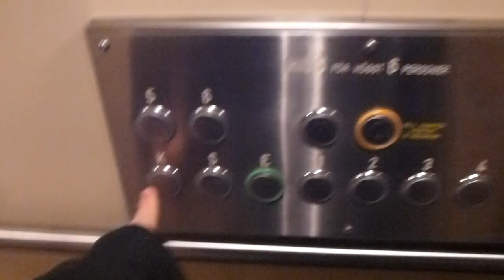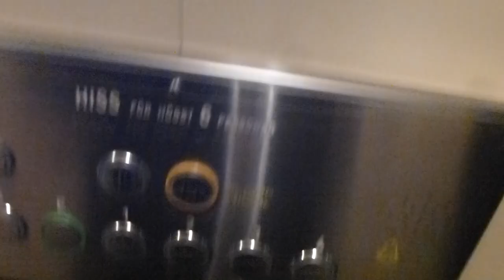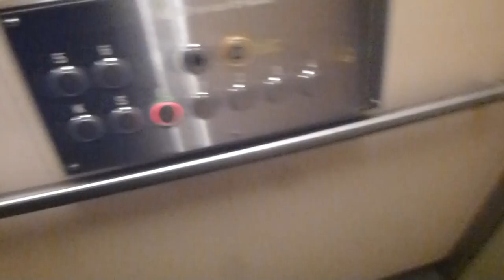Schlieren (Nacka Hisservice mod.) Traction Elevator @ Karpgatan 12, Nacka, Sweden!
ELEVATOR INFORMATION!

Manufacturer/Tillverkare: Schlieren
Model/Modell:
Installation year/Byggår:
Latest modernization year/Senast moderniserat år:
Capacity/Maxvikt: 500Kg - 6 Persons
Floors/Antal våningar: 9 = K S E 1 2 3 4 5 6

Location/Adress: Karpgatan 12, 133 41 Saltsjöbaden (Fisksätra, Nacka) SWEDEN!
Camera/Kamera: Panasonic LUMIX DMC-TZ20!